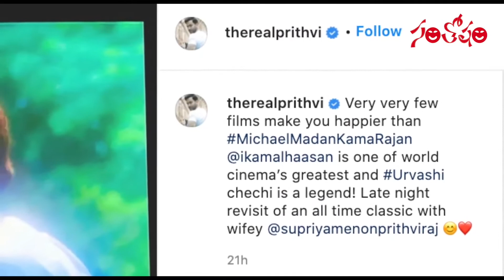Prithviraj Sukumaran Tweet About Kamal Haasan Michael Madana Kama Rajan Movie After Watching | SM